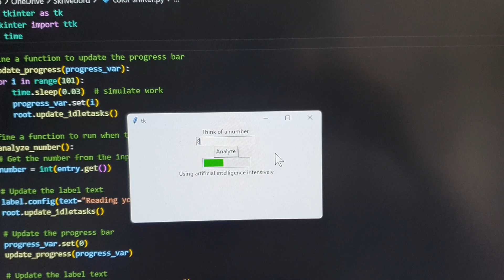Tankeleser i Python